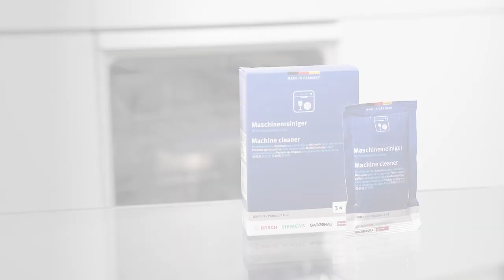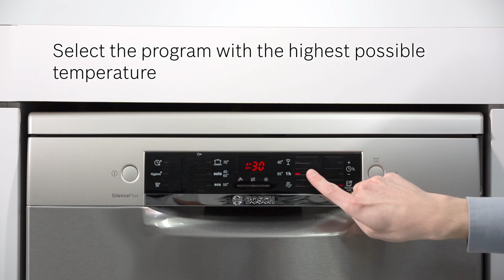How to clean a Bosch dishwasher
In this video, we demonstrate how a dishwasher like any household appliance, needs careful maintenance and regular cleaning care.
Use Care product for Dishwasher (00312195) to remove grease and limescale effectively and reduce unpleasant odors caused by deposits inside the appliance.